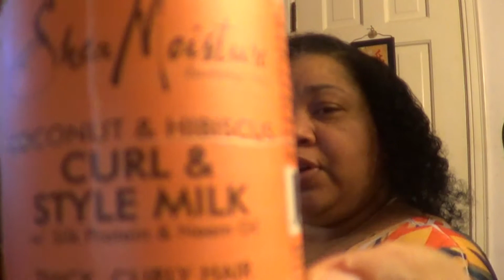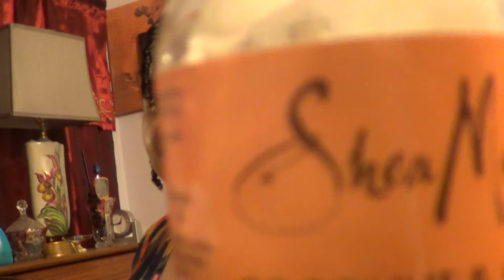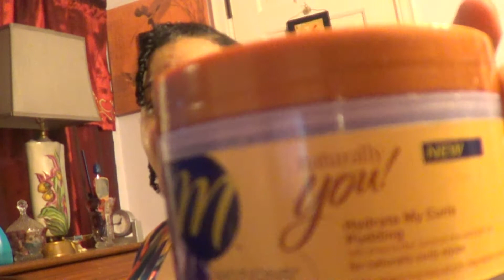FUN MOM AND DAUGHTER 3-STRAND TWIST VIDEO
This video is just a quick peek at my daughter and I learning how to do this easy natural style. I hope you enjoy it!  I created this video with the YouTube Video Editor